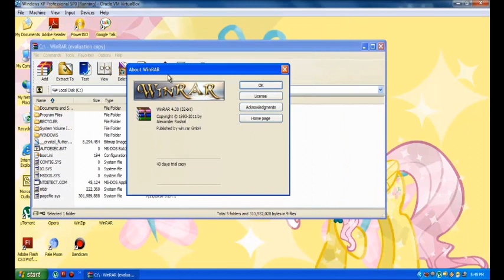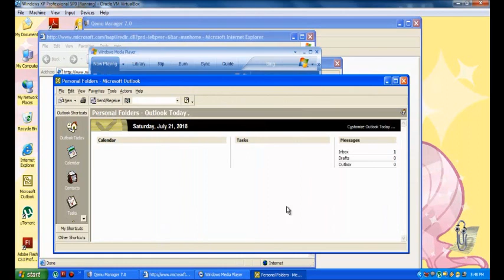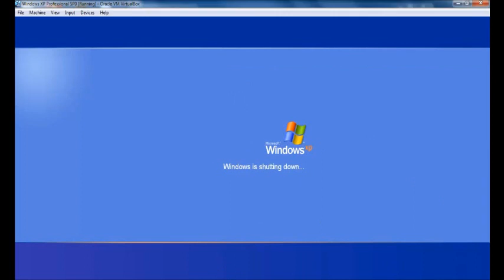Windows XP Professional RTM on VirtualBox!!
Compenent Installed are:

Internet Explorer 6.0.2800
Outlook Express 6.0.2800
Mario Forever
Windows Media Player 10
Mozilla Firefox 12.0
Pale Moon 8.0
Adobe Reader 9
Bandicam
CloneDVD
Windows Movie Maker 2.0 (only found in the Update)
WinRAR
Opera 11.64
WinZip
VLC Media Player 2.0.0
Quicktime Player 7.2
Microsoft Office 2000 SR-1
PowerISO
AnyDVD
Flash CS3
Winamp
DOSBox 0.74
Qemu Manager
Google Talk
Virtual CloneDrive